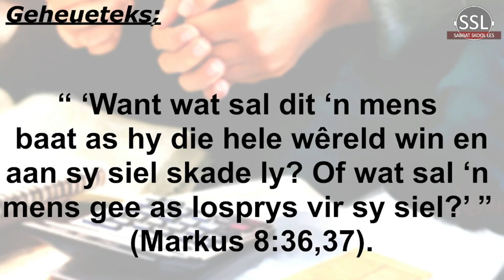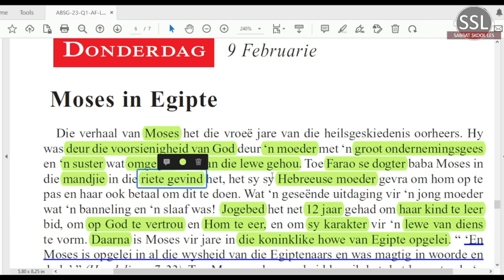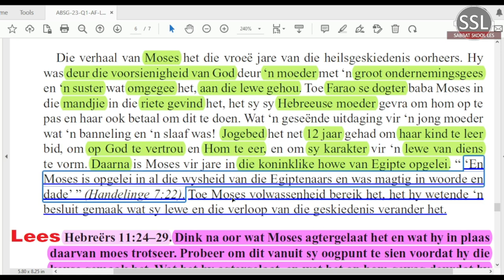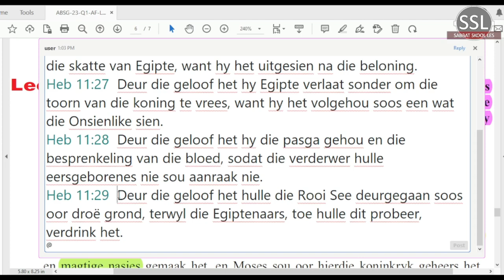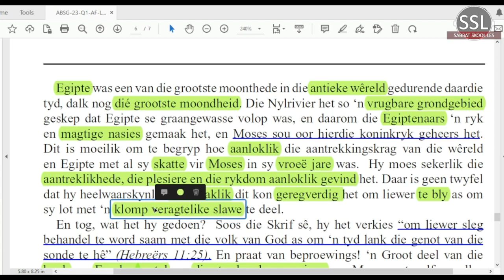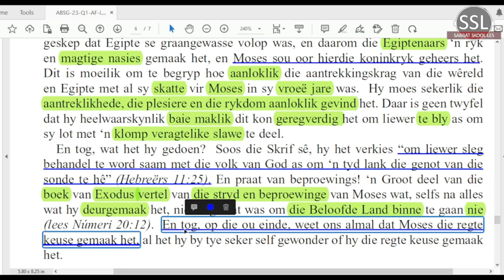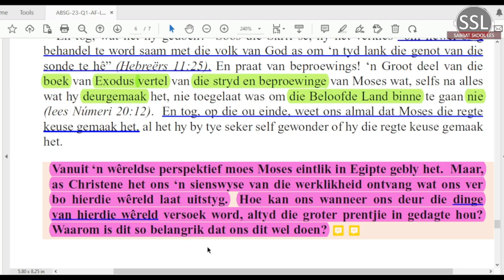Donderdag 09 Feb - Moses in Egipte.